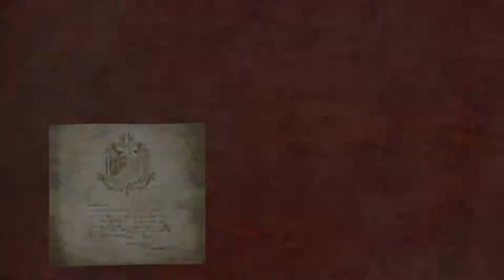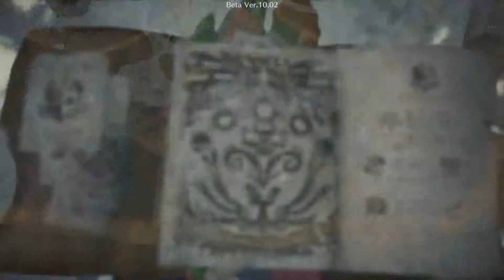#01【MHW:IB】アイスボーンβ版 - 猛牛竜バフバロの狩猟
PlayStation4 モンスターハンターワールド：アイスボーンのβテストで遊ぶよ！